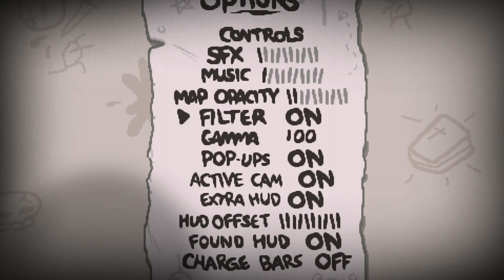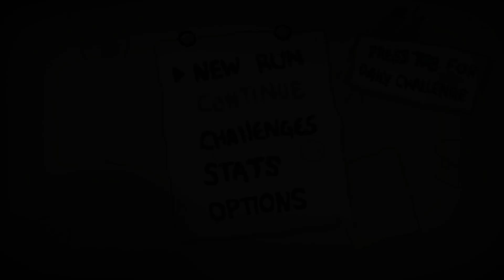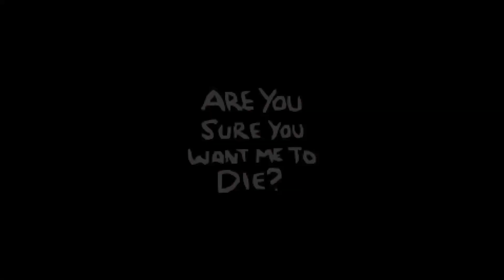The Binding of Isaac: Episode 2 -Trial and Error!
We try to best Mom, but does the game have other plans?